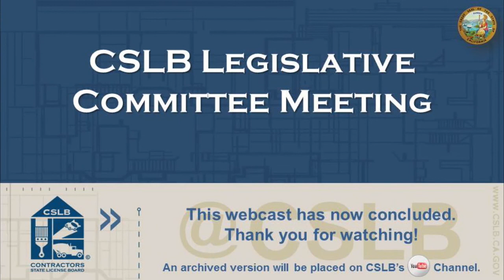CSLB Legislative Committee Meeting September 11, 2014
Originally streamed live September 11, 2014 from Contractor State License Board headquarters in Sacramento.

To access materials related to this meeting, please view the following links.